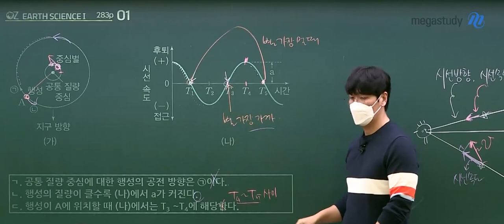[메가쌤 짤 - 과학 오지훈T] 급 방종하는 지훈쌤